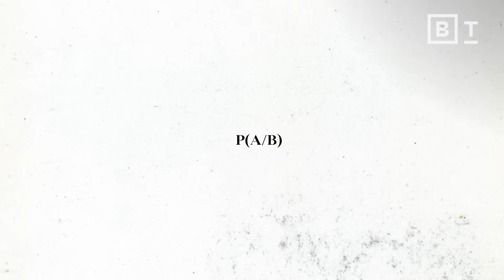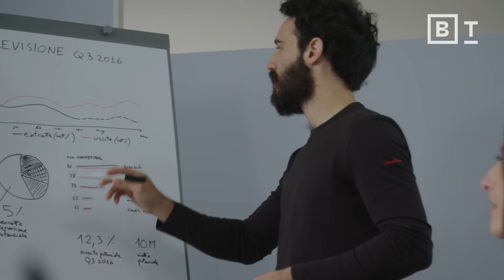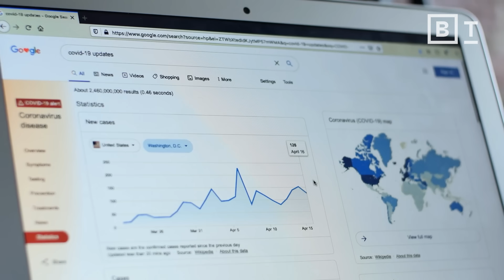Think more rationally with Bayes’ rule | Steven Pinker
The formula for rational thinking explained by Harvard professor Steven Pinker.

In his explanation of Bayes' theorem, cognitive psychologist Steven Pinker highlights how this type of reasoning can help us determine the degree of belief we assign to a claim based on available evidence.

Bayes' theorem takes into account the prior probability of a claim, the likelihood of the evidence given the claim is true, and the commonness of the evidence regardless of the claim's truth.

While Bayes' theorem can be useful for making statistical predictions, Pinker cautions that it may not always be appropriate in situations where fairness and other moral considerations are important. Therefore, it's crucial to consider when Bayes' theorem is applicable and when it's not.

0:00 What is Bayesian thinking?
1:01 The formula
2:41 When Bayes’ theorem obscures the solution
4:25 Bayes’ theorem in a nutshell

About Steven Pinker:
Steven Pinker is an experimental psychologist who conducts research in visual cognition, psycholinguistics, and social relations. He grew up in Montreal and earned his BA from McGill and his PhD from Harvard. Currently Johnstone Professor of Psychology at Harvard, he has also taught at Stanford and MIT. He has won numerous prizes for his research, his teaching, and his nine books, including The Language Instinct, How the Mind Works, The Blank Slate, The Better Angels of Our Nature, The Sense of Style, and Enlightenment Now: The Case for Reason, Science, Humanism, and Progress.

Read more of our stories on rationality:
Bayesian search: A simple rule to find stuff you’ve lost
Hasty generalization: how to escape your biases and be more rational
System 1 vs. System 2 thinking: Why it isn’t strategic to always be rational